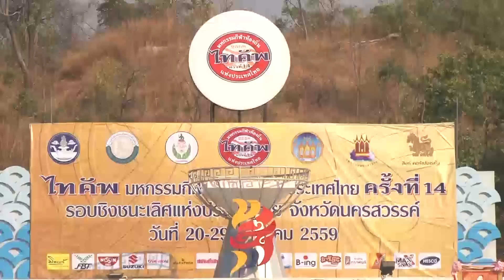ไทคัพ มหกรรมกีฬาท้องถิ่นแห่งประเทศไทย รอบชิงชนะเลิศแห่งประเทศไทย ครั้งที่ 14 จังหวัดนครสวรรค์ วันศุก